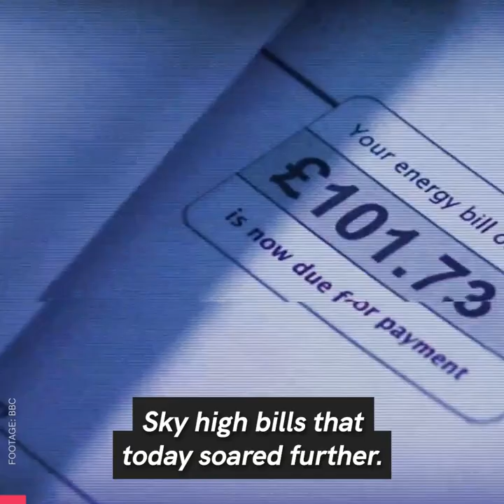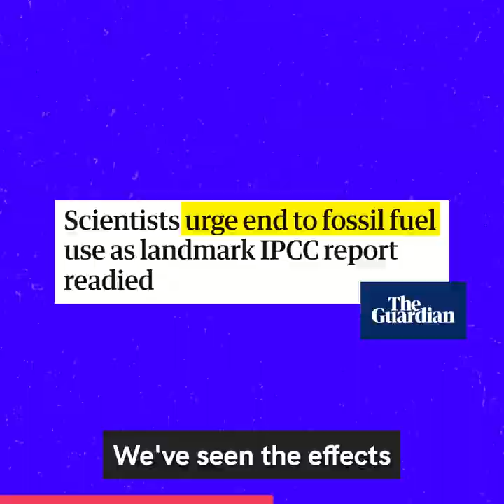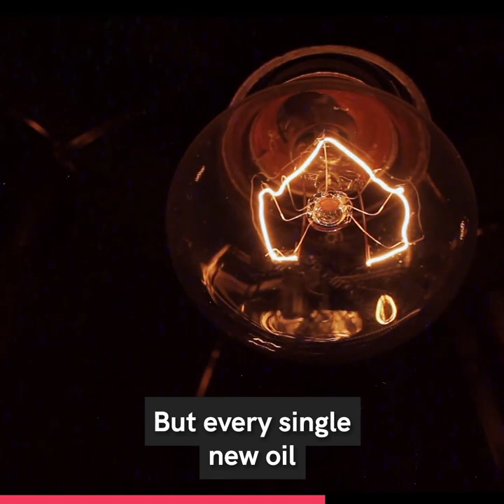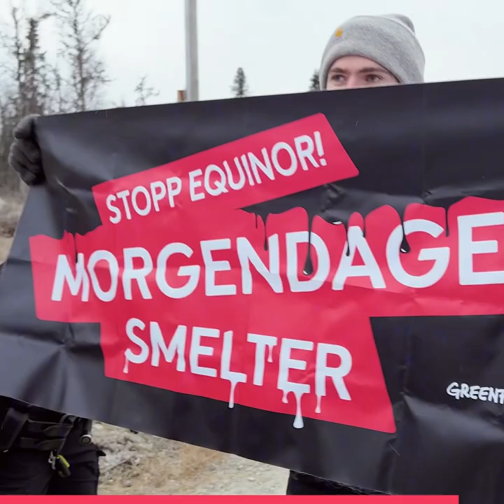Equinor, klima og miljø: Derfor må selskapet fase ut olje og gass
Equinor bruker millioner på å reklamere for at de tar klima på alvor. Men virkeligheten er stikk motsatt. I 2022 var kun 0,13 prosent av energien de produserte fornybar. Svimlende 99,87 prosent var fossil. Og kun 14 prosent av investeringene deres var i fornybart og “lavkarbonløsninger” – resten i fossile brensler! Equinor vil øke oljeproduksjonen fram mot 2026, blant annet gjennom å åpne nye kontroversielle prosjekter i Storbritannia, Canada, Argentina og Brasil.

Equinors prosjekter møtes med raseri og mobilisering fra lokalbefolkning, urfolk og miljøorganisasjoner, som kjemper for å få stanset dem. Ikke bare vil Equinors prosjekter fyre oppunder klimakrisa, de kan også få katastrofale konsekvenser for marint liv, blant annet sårbare hval-, sjøfugl-, og korallarter.

Vi krever at Equinor tar bærekraft på alvor, endrer kurs og investerer i tråd med Norges og verdens klimamål.